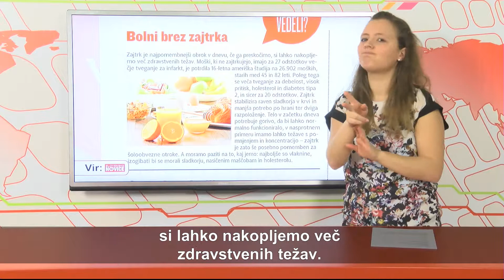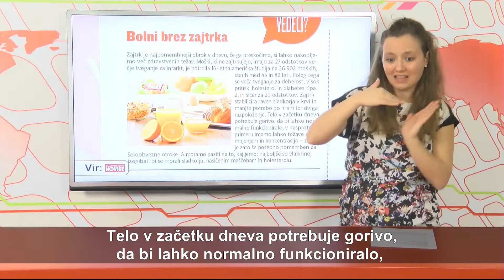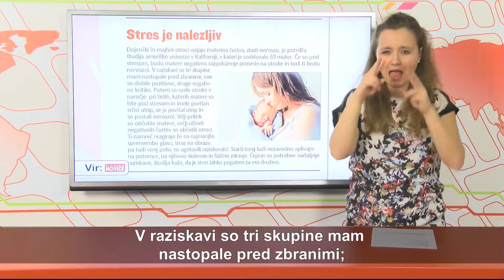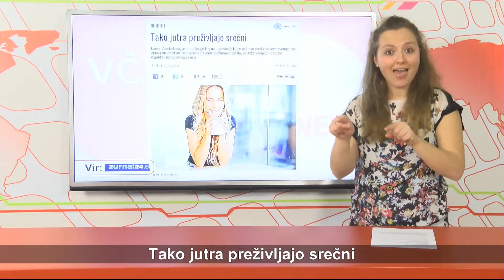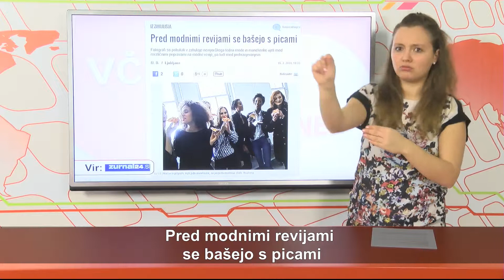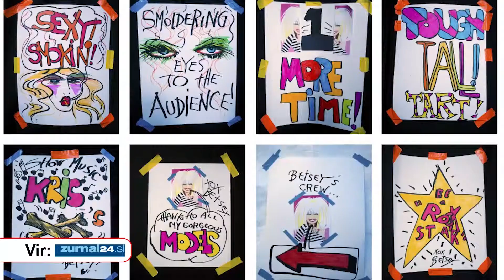ZDRAVJE, MODA, LEPOTA - VID - 32. oddaja